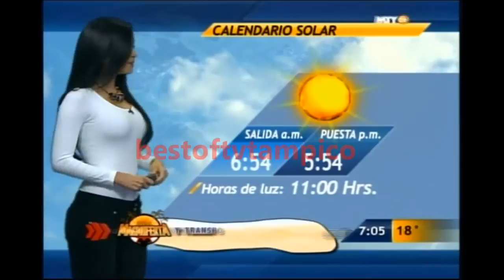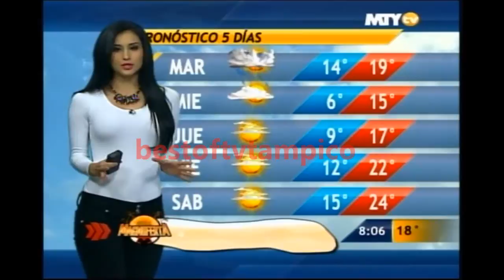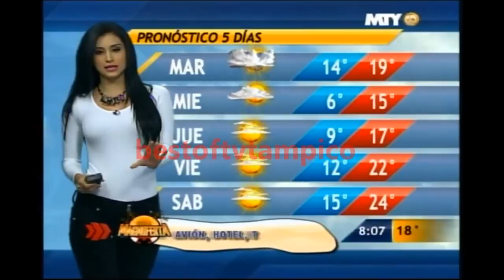Naile Lopez 281